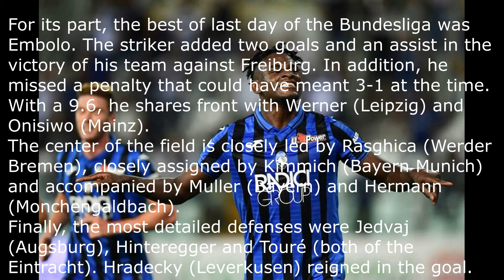Ilicic and Embolo, the best of the day in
Ilicic and Embolo, the best of the day in Bundesliga and Serie A
Atalanta and Borussia Monchengladbach's players have been the most valued in their leagues by SofaScore
He finished a new day in Serie A and in the Bundesliga and, therefore, SofaScore brings us the best eleven of both leagues. Two competitions that are fuming in the standings and that always leave us great caliber matches.
As for Italy, it is the Atalanta attacker, Josip Ilicic who leads the best 11. After attending Pasalic to make it 2-0, the Slovenian closed the game putting the finishing touch with his goal. Facts that have caused him to be valued with a 9.4 that makes him share front with Quagliarella (Sampdoria) and Lautaro Martínez (Inter Milan).